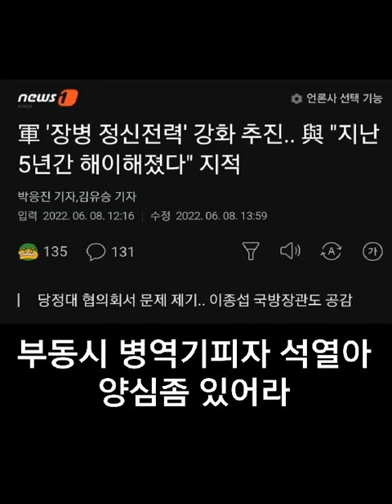이창봉 황교익...제발 고생하는 군인들은 건들지 말라...윤석열이 대통령 후보 때에 공약한 "취임 즉시 병사 봉급 200만원"이라도 지키고 장병 정신전력을 따져라.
제발 고생하는 군인들은 건들지 말라

조용히 살고 싶은데 해도해도 너무하다. 한마디 안 할 수가 없다. 정권 잡았다고 그냥 막 하고 싶은대로 다 해도 되는 건가? 국방부 건물까지 뺏고 국방 예산 대폭 삭감하더니.. 웬 정신 전력 운운으로 가뜩이나 온갖 고생하며 묵묵히 할 일을 하는 군인들에게 상처를 주나? 도대체 우리 군인들이 정신 전력이 해이해졌다는 구체적인 근거가 뭔가?? 확실한  근거와 이유도 없이 이런 식으로 깍아내리고 오히려 사기를 떨어뜨려도 되는가? 그리고 이런 말을 하고 싶더라도 타이밍이 적절하다고 보이나? 국군통수권자인 대통령이 북한이 미사일 쏜 다음 날에 2차까지 가서 수백만원어치 술상 잔치 벌리고 만취한 행태를 보였는데 당신이 말한 정신전력의 최고 모범을 보여야 할 사람 비판은 안 하고 이게 뭔 짓인가? 그리고 북한 주적 타령 좀 그만하라. 한국은 선진국이다. 지난 정권에서 선진국 수준에 맞는 잠재적 적국의 위협에 대비하기 위해 상당한 수준으로 국방 전력을 강화해 왔다. 그리고 군인들도 글로벌 수준의 국방 전력 강화 수준에 맞는 올곧은 인식과 투철한 사명감으로 국방의 의무를 다하고 있다고 믿는다. 당신들 당이 집권한 MB 시기에 국방 비리로 혈세 수조원을 낭비하는 만행을 저지른 것 잊지 않고 있다. 아무리 얼굴 두꺼운 당 사람들이지만 제발 이런 식으로 함부로 말하지 말라.

이창봉 교수

ㅡㅡㅡ

윤석열이 대통령 후보 때에 공약한 "취임 즉시 병사 봉급 200만원"이라도 지키고 장병 정신전력을 따져라. 군통수권자가 약속도 안 지키는데 장병한테만 "너네들을 똑바로 잘하라" 하면 말을 듣겠는가. 아무리 표가 중해도 군인 월급 가지고 장난질 하는 거는 아니다.

황교익

ㅡㅡㅡ